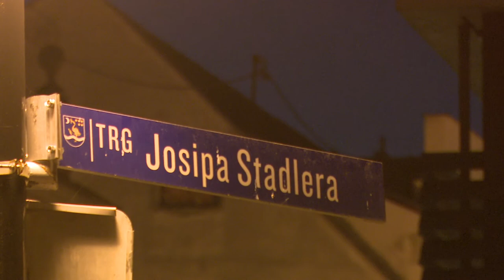SBTV - DNEVNIK - 175. OBLJETNICA ROĐENJA I KRŠTENJA SLUGE BOŽJEGA JOSIPA STADLERA - 25.01.2018.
Molitvom i paljenjem svijeća kod njegova spomenika u Slavonskom Brodu, na trgu koji nosi i njegovo ime, počela je jučer proslava 175. obljetnice rođenja i krštenja sluge Božjega Josipa Stadlera,  prvog vrhbosanskog nadbiskupa, rođenog Brođanina. Već gotovo 16 godina traje postupak za beatifikaciju i kanonizaciju Stadlera, o čijim velikim djelima još mnogi Brođani nažalost, ništa ne znaju.

DNEVNIK SBTV-a | PON-PET | 20:00 i 22:00